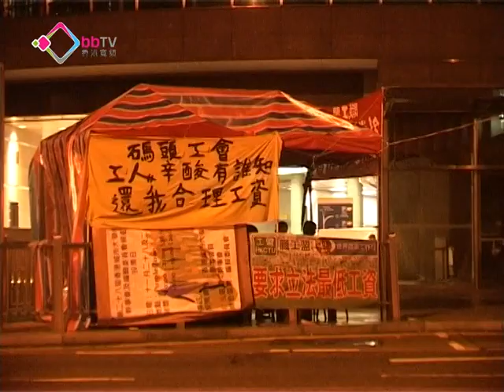工人移師中環留守爭加薪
持續了個三個星期的葵涌貨櫃碼頭工潮升溫，一批參與罷工的工人，通宵在中環長江中心外紮營留守，希望爭取合理加薪。